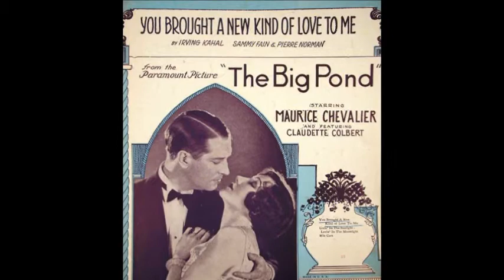Sammy Fain - You Brought A New Kind Of Love To Me (1930)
You Brought A New Kind of Love To Me
Words and music by Sammy Fain, Irving Kahal and Pierre Norman
Vocal by Sammy Fain - "The Crooning Composer"
Recorded May 14, 1930
Harmony 1179-H

This song is from the 1930 Paramount Film "The Big Pond" starring Maurice Chevalier and Claudette Colbert.  On this recording it is sung by the composer, Sammy Fain. It sounds like Eddie Lang on guitar.

Sammy Fain (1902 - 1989) was born in New York City. In 1923, Fain appeared with Artie Dunn in a short film directed by Lee De Forest filmed in DeForest's Phonofilm sound-on-film process. In 1925, Fain left the Fain-Dunn act to devote himself to music. Fain was a self-taught pianist who played by ear. He began working as a staff pianist and composer for music publisher Jack Mills.

Fain also composed music for more than 30 films in the 1930s, 40s and 50s. He was nominated for the best Original Song Oscar nine times, winning twice, with "Secret Love" from Calamity Jane in 1954 and with "Love Is a Many-Splendored Thing" from the movie of the same title in 1955. He co-wrote both songs with Paul Francis Webster, another long-time collaborator. Fain wrote the second theme to the TV series Wagon Train in 1958, which was called "(Roll Along) Wagon Train". He also contributed to the song scores for the Walt Disney animated films Alice in Wonderland, Peter Pan, and The Rescuers.

In 1963, he collaborated with Harold Adamson in writing songs for the movie The Incredible Mr. Limpet, which came out in 1964, and such songs as "I Wish I Were a Fish", "Be Careful How You Wish" and "Deep Rapture" enhanced his fame.

Fain died in 1989 in Los Angeles, California, and is interred at Cedar Park Cemetery, in Emerson, New Jersey.

You Brought a New Kind of Love to Me (1930)

Sweet one, fairer than the flowers
Never will I meet one sweeter than you
Would you turn away or could you
Really learn to care if I ever dare

If the nightingales could sing like you
They'd sing much sweeter than they do
For you brought a new kind of love to me

If the sandman brought me dreams of you
I'd want to sleep my whole life through
For you brought a new kind love to me

I know that I'm the slave, you're the queen
But still you can understand
That underneath it all
You're a maid and I am only a man

I would work and slave the whole day through
If I could hurry home to you